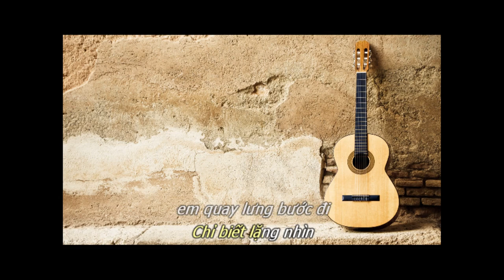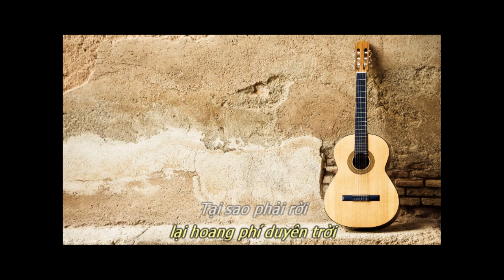Lắng Nghe Nước Mắt(BEAT GUITAR TONE NỮ) - mr Siro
Lắng Nghe Nước Mắt guitar karaoke
sáng tac: Mr.siro